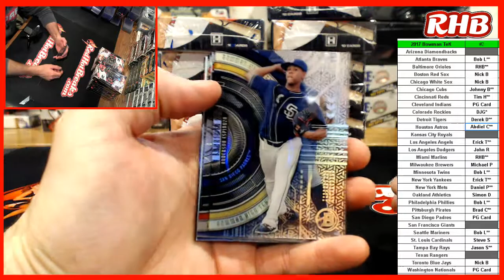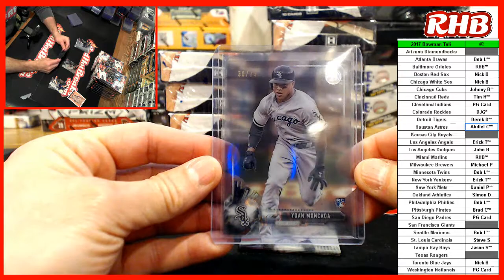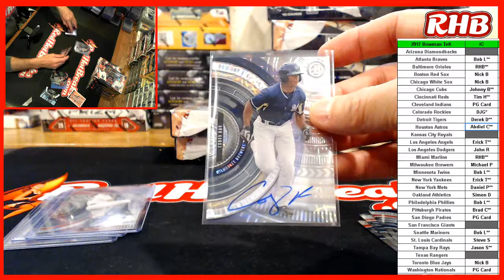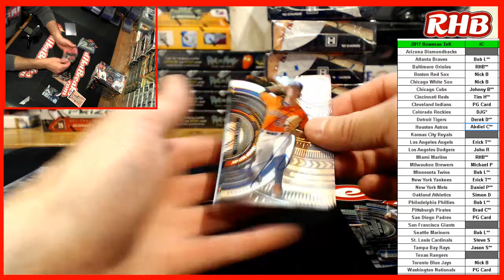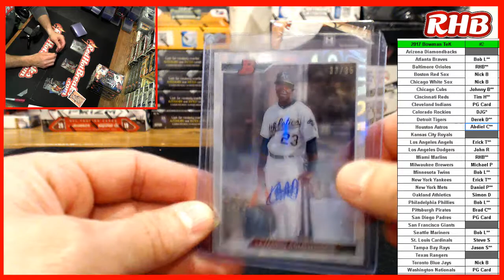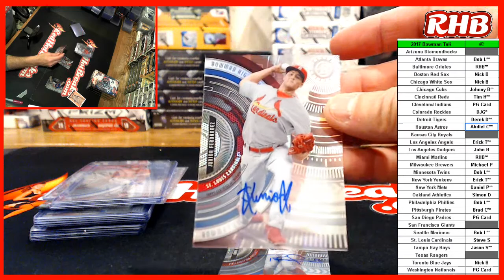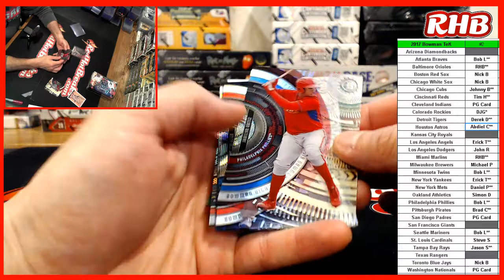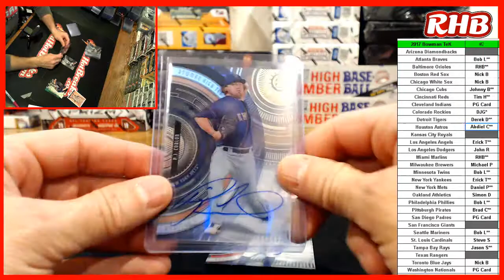4-7-20 2017 Bowman Tek #2 Case Break